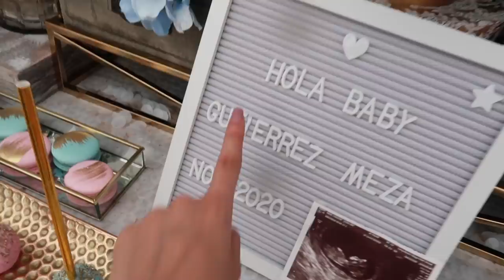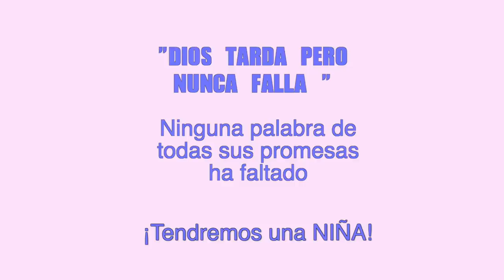VAMOS A TENER UN... POR FIN SABEMOS SI ES NIÑA O NIÑO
Por fin sabemos el sexo de nuestro bebé, no podemos estar más emocionados y contentos con la noticia, y el dia de hoy se los comparto.. la tan esperada revelación por fin paso!! después de 2 semanas con un sobre en mis manos y con las ganas de abrirlo.